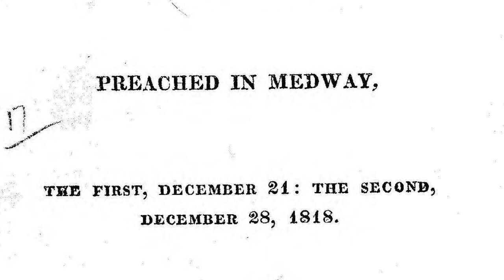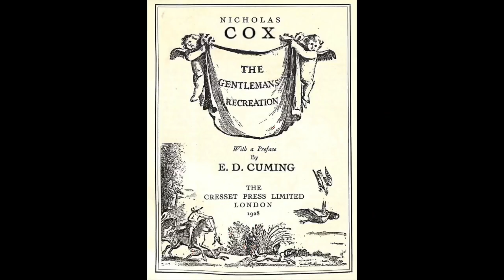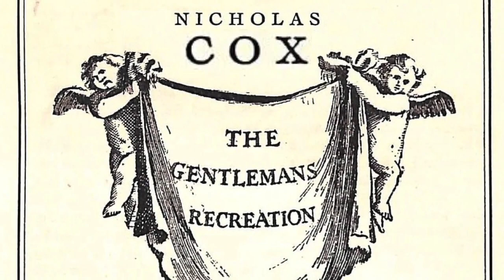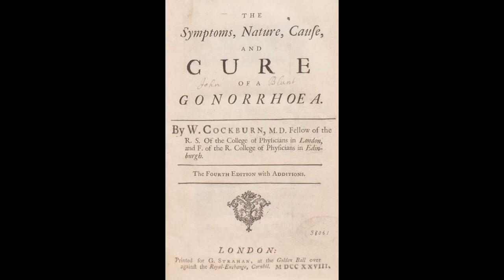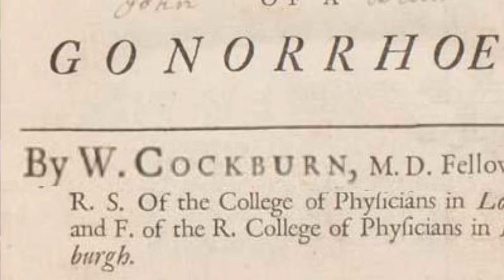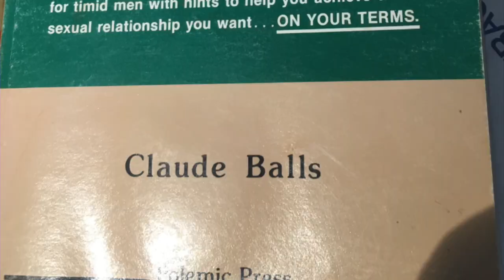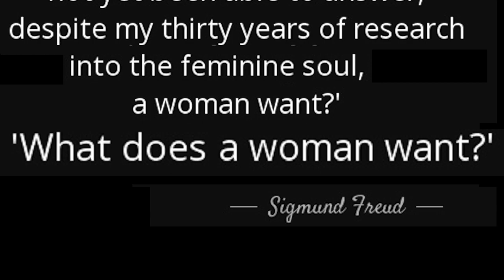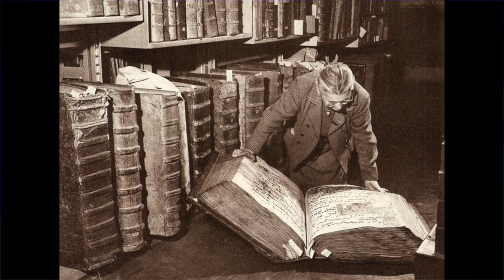Bizarre Books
We can't help our names:
  - Yoshimoto Banana
  - Gottfried Egg
  - Knud Bugge
  - Dee Day (heidi hoe!)
  - Violet Organ
  - A. Farto
  - O. Hell
  - Harry Prick
  - Pierre Anus

But what we name, oh, say, our books is on us:
  - Games You Can Play With Your Pussy
  - Old Dykes I Have Known
  - The Big Problem of Small Organs

Etc.

Jack H